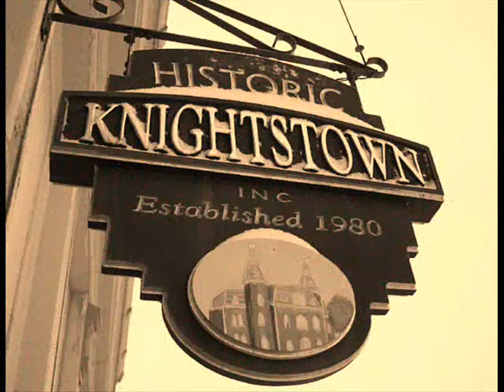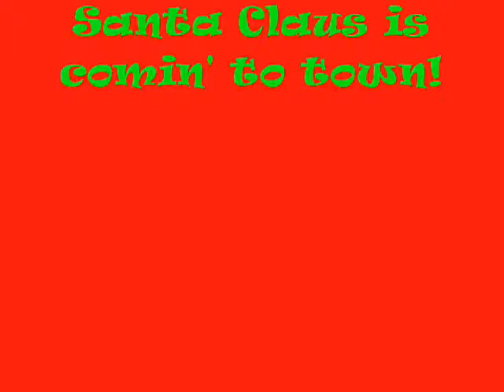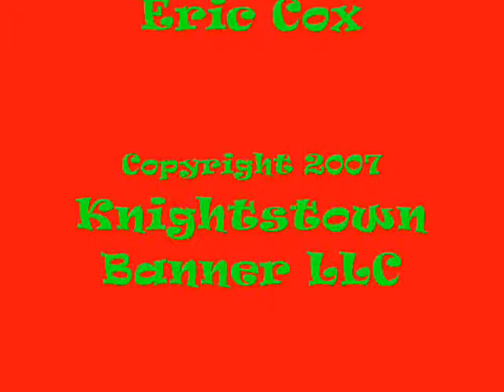Santa Visits Historic Knightstown 2007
Santa Claus made his annual stop at Historic Knightstown on Saturday, December 15. Heavy snow didn't stop over a dozen youngsters from sitting on the old man's lap and reciting their list of Christmas wishes. Photos taken by Eric Cox of The Banner in Knightstown.